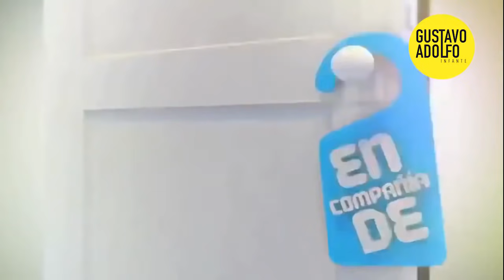Edith González: ¿Cuál fue la telenovela que no le pagaron?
Gustavo Adolfo Infante recuerda esta entrevista con su querida amiga EdithGonzález, aquí nos contó sobre ¿Cómo era la relación con su familia?, ¿Cuál fue la telenovela que no le pagaron? a pesar de tener alcance hasta en el continente asiático, y nos habló sobre cómo conoce a la mismísima MaríaFélix, LaDoña... ¿Su experiencia fue buena o mala?